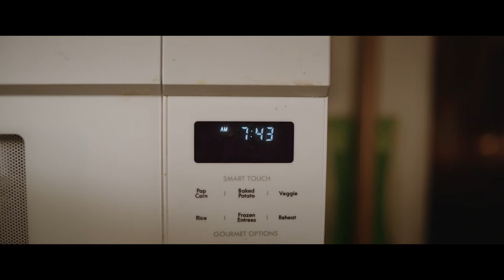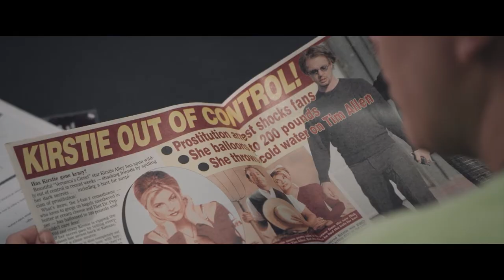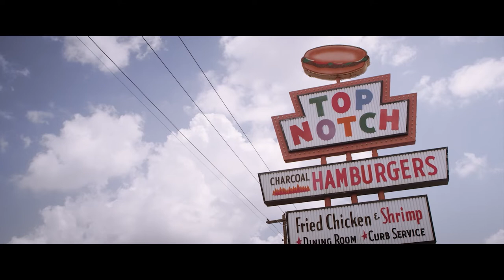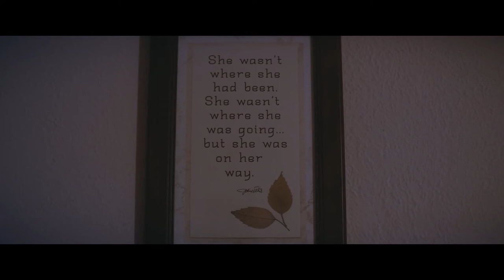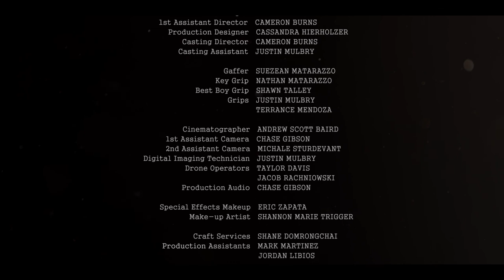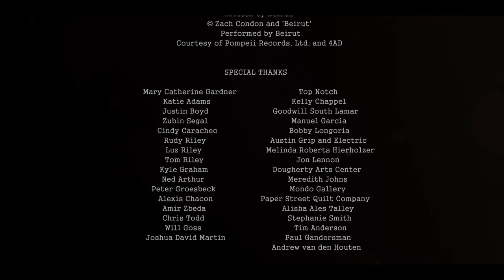'HONOR STUDENT' (2014) - a short film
HONOR STUDENT (2014) - an award-winning dramatic short film

"She wasn't where she was going, but she was on her way."

Paper Street Pictures

directed by Aaron B. Koontz
written by Cassandra Hierholzer & Aaron B. Koontz
starring Peggy Schott & Elise Gardner